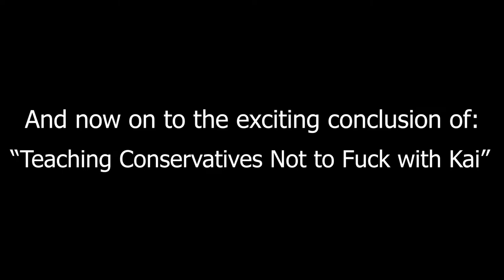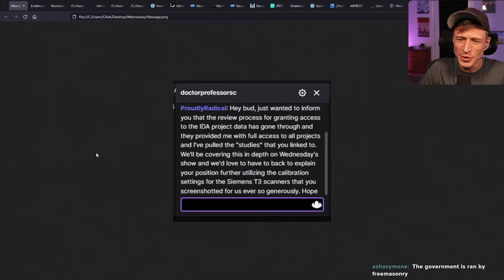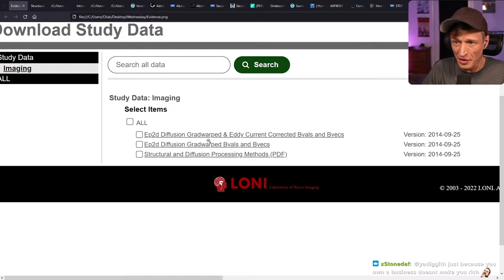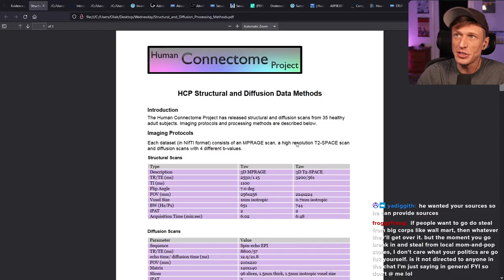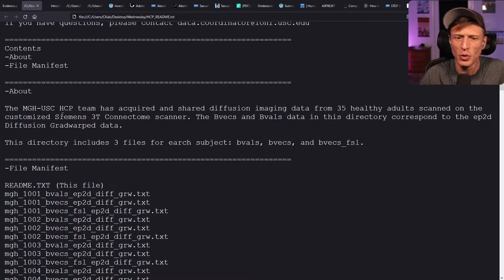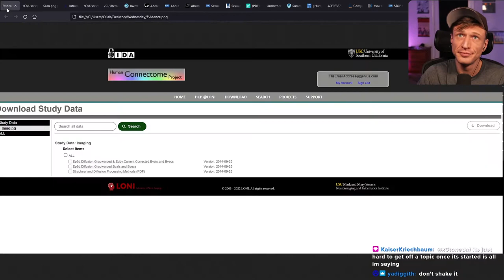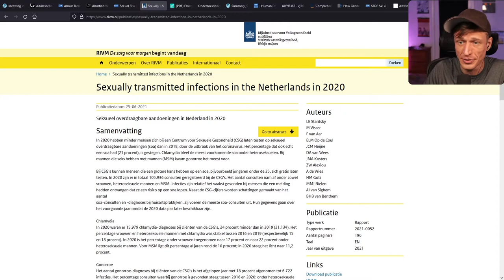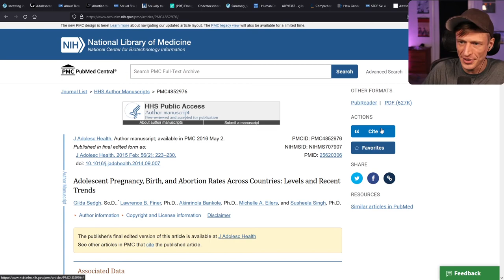Conversations : DrProfessorSC (The Conclusion)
In this exciting conclusion of "Will the social conservative so-called expert be able to provide evidence for his case?" I dissect what was provided.